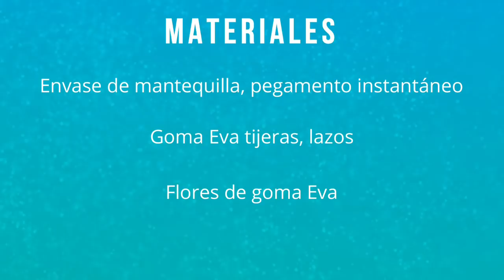Como hacer una cesta con un envase de mantequilla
Hoy os traigo una manualidad muy chula. Vamos a transformar un envase de mantequilla en una preciosa cesta. No tires el envase a la basura y dale una segunda vida. Elige tus colores preferidos de goma eva para tejer esta bonita cesta que además es muy fácil de hacer.

 Materiales

Envase de mantequilla, pegamento instantáneo

Goma Eva tijeras, lazos

Flores de goma Eva